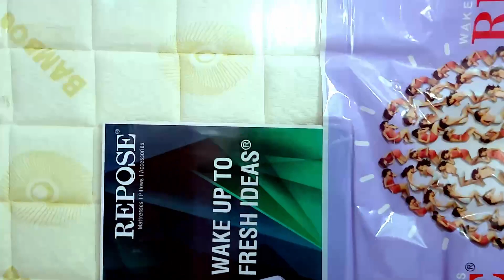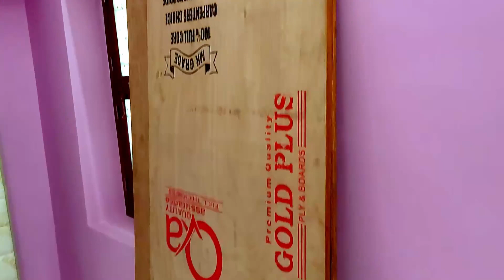Raja Rani Cot we lost our money? Don't buy this cot without watching this video Furniture issues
Raja rani queen cot and foam bed we bought from thiruchdur traders chennai we had bad experience with the seller and be cautious ⚠️ while buying this cart because of its height issue.

We totally disappointed 😞 with this furniture what we bought kindly watch this video until end there are lot of information available for you.